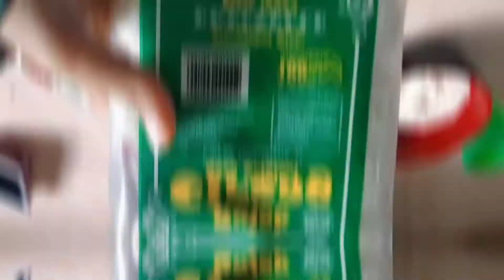tahu kres & rujak cireng